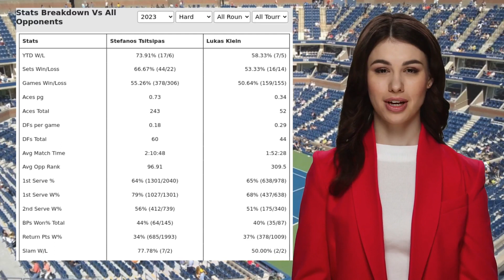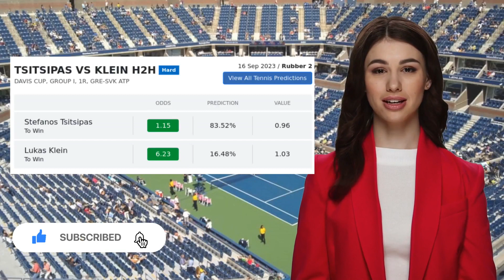TSITSIPAS VS KLEIN PREDICTION H2H | DAVIS CUP, GROUP I, 1R, GRE RUBBER 2 ROUND TENNIS PREDICTIONS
Tsitsipas VS Klein  Prediction H2H at Davis Cup, Group I, 1R, GRE Rubber 2